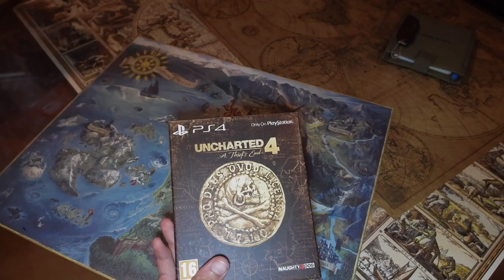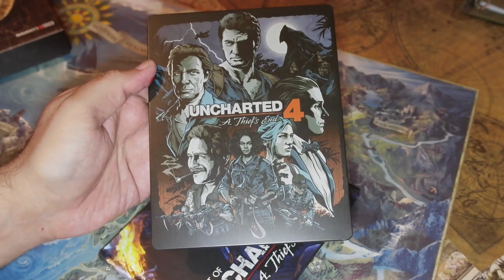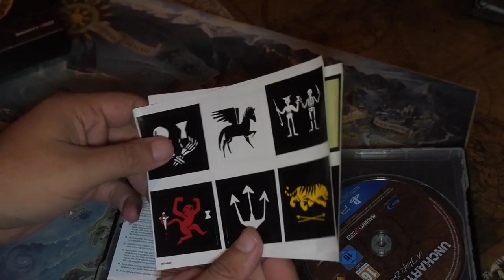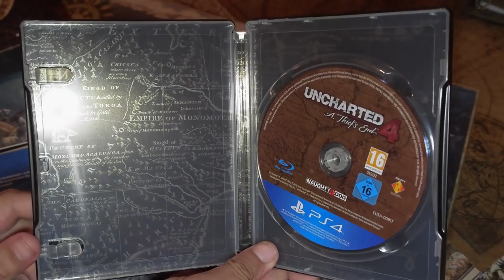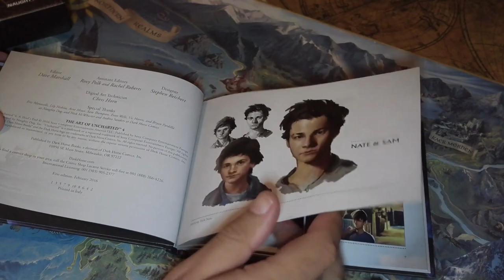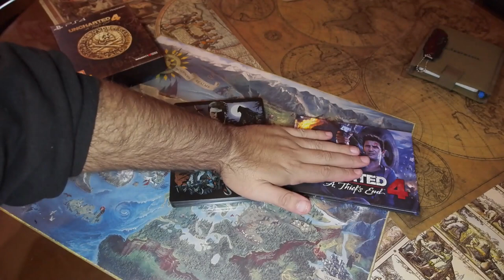Uncharted 4 Special Edition σε τιμή Χώμα!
Πανέμορφη έκδοση απλά!
📬 Αν θέλετε να στείλετε τα δικά σας Fanmail η Διευθυνσή μου είναι:

Κωνσταντίνος Σάλιακας
Ατσική Λήμνου
Λήμνος

Τ.Κ. 81401

🔊 Intro:
331Erock